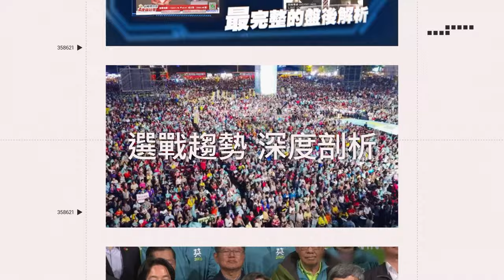薔薔赴泰原始部落 驚嗑「蝌蚪+椿象」野味蟲蟲餐｜三立娛樂星聞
影片授權：@maze0517